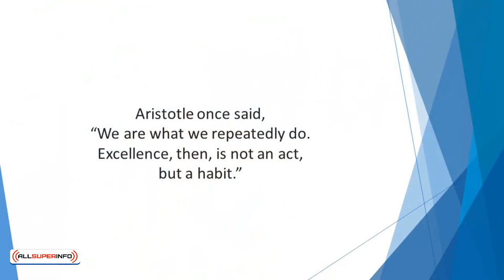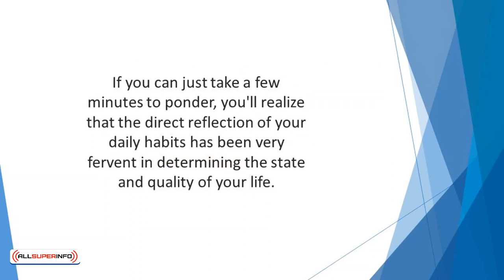Video 1 Introduction